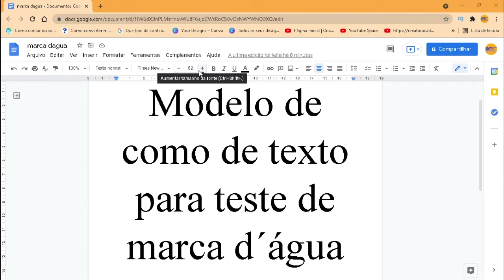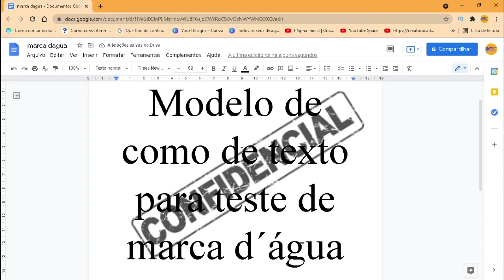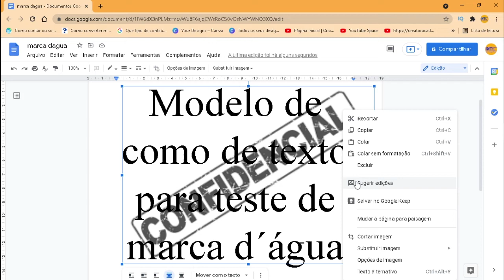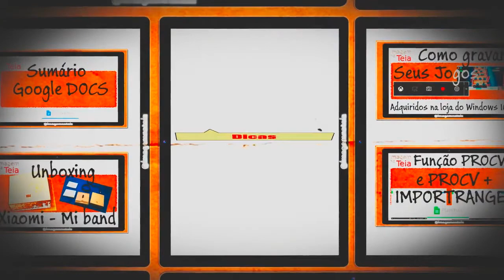Como adicionar imagens à frente ou atrás do texto no Google Docs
Marca d'água no Google Docs? Colocar uma imagem na frente do texto no Google Docs? O Google implementou o recurso de colocar imagem na frente e atrás do texto no Google Docs.  O recurso é um velho conhecido dos concorrentes.

O recurso permite fazer marca d'água nativamente no Google Docs.

Você pode colocar a imagem na frente do texto.

Divisão de tempo do vídeo
(0:00) Breve introdução
(0:14) Vinheta
(0:20) Apresentação
(0:48) Tutorial
(3:21) Opinião
(3:43) Finalização
(3:57) Trailer final

Links Mencionados

Veja também

Curso básico de Google Planilhas no blog Imagem na Teia no link abaixo:

O episódio Como adicionar imagens à frente ou atrás do texto no Google Docs  foi gravado com:

Câmera iPhone SE  e/ou Logitech C925e
Edição VSDC

O recurso era esperado e vem melhorar a o Google Docs.

Crédito Imagens/Vídeos
Nada consta